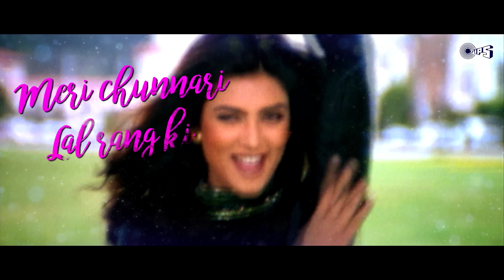Chunnari Chunnari Lyrical | Biwi No.1 | Salman Khan | Sushmita Sen | Abhijeet Bhattacharya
Singers: Abhijeet & Anuradha Sriram
Music Director: Anu Malik
Lyricist: Sameer

Movie Cast & Crew:
Producer: Vashu Bhagnani
Director: David Dhawan
Cast: Salman Khan, Karisma Kapoor, Anil Kapoor, Sushmita Sen & Tabu

Song Lyrics:

Lal Rang Mein Daal Daal Ke Lal Lal Rangwayi
Chunnari Chunnari
Chunnari Chunnari
Aaja Na Chhu Le Meri Chunnari Sanam
Kuch Na Main Bolun Tujhe Meri Kasam
Aayi Jawaani Sar Pe Mere
Tere Bin Kya Karoon Jawaani Bereham
Haye
Chunnari Chunnari
Chunnari Chunnari
Chunnari Chunnari
Chunnari Chunnari
Meri Chunnari Lal Rang Ki Sharmaye Ghabraye
Tu Jo Daale Is Pe Nazar Yeh Aur Lal Ho Jaye
Chunnari Chunnari
Chunnari Chunnari
Teri Chunnari Lipat Lipat Ke Pagal Mujhe Banaye
Pehle Se Hi Tadap Raha Tha Aur Mujhe Tadpaye
Jaane Tamanna Kar Na Aise Sitam

Haye
Chunnari Chunnari
Chunnari Chunnari
Chikne Chikne Badan Se Tere Sar Sar Chunnari Sarke
Aisa Lage Ke Bin Badal Ambar Pe Bijli Kadke
Chunnari Chunnari
Chunnari Chunnari
Jee Karta Hai Yeh Bijli Main Tujhpe Aaj Giraaun
Tujhko Bhar Loon Bahon Mein Yeh Chunnari Tujhe Udhaaun
Badhta Hi Jaaye Dard Ho Na Khatam
Haye Haye
Haye
Chunnari Chunnari
Chunnari Chunnari
Chunnari Chunnari
Chunnari Chunnari